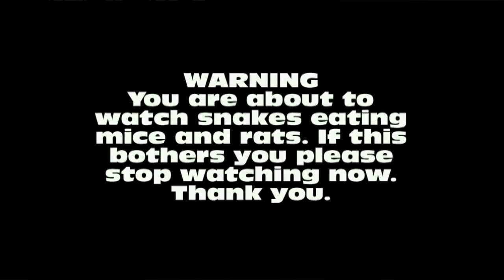Our New Gecko, Amazing and Beautiful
This is our new Gecko, Snow Las Vegas Patternless, from davidsfinegeckos. Here is the link to his channel

Thank you again Dave.

Support the United States Association of Reptile Keepers (USARK) here is the link

All video is video I created, shot and own. It was edited in Pinnacle Studio 14 by Avid. All title visuals are from Pinnacle Studio 14 Which I am allowed to use.